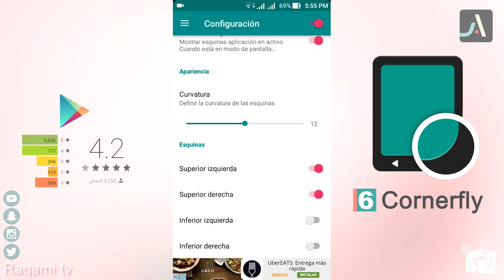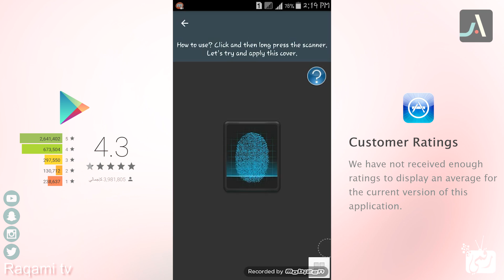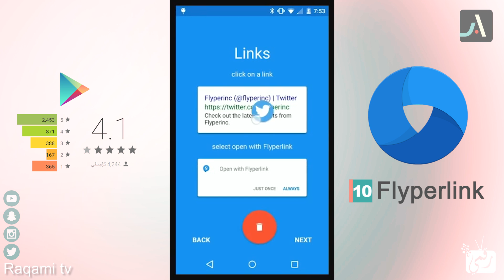افضل تطبيقات ايفون 2017 والاندرويد لشهر مارس | التطبيق الذي يبحث عنه الكثير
افضل تطبيقات الاندرويد وايفون 2017 تطبيقات مميزة للاندرويد واشهر تطبيقات في فترة قصيرة. تطبيق لعمل سكنر تصوير وتطبيق للرياضة مميز
روابط تحميل التطبيقات
6. تطبيق cornerfly
7. تطبيق Applock قفل الملفات
8. تطبيق Bard الذي يريده الكثير
9. تطبيق Skyscanner
10. تطبيق Flyperlink